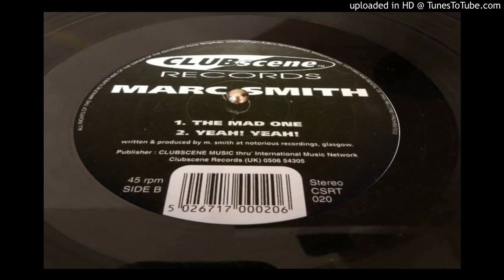Marc Smith The Mad One